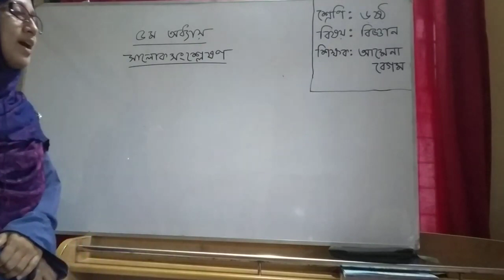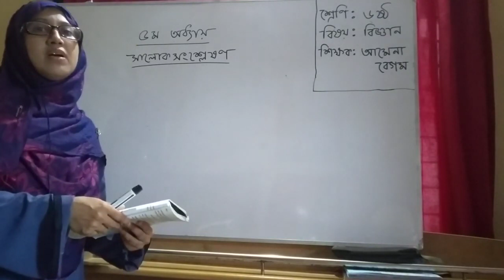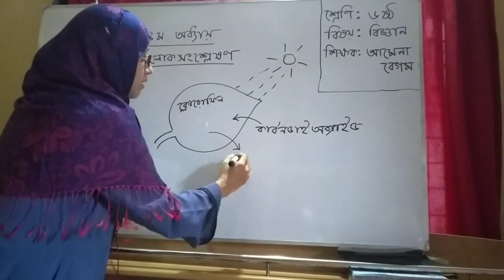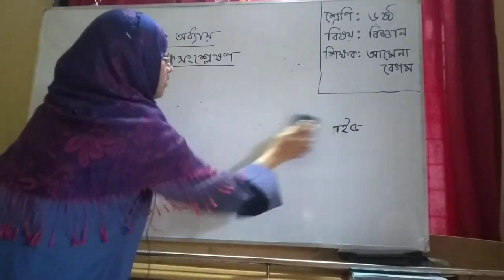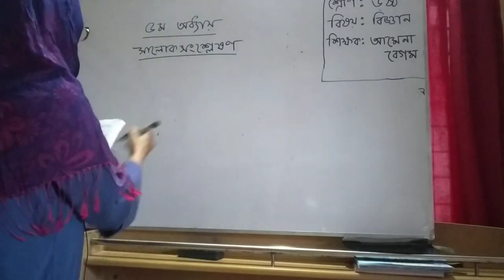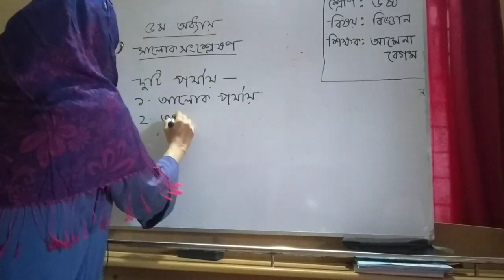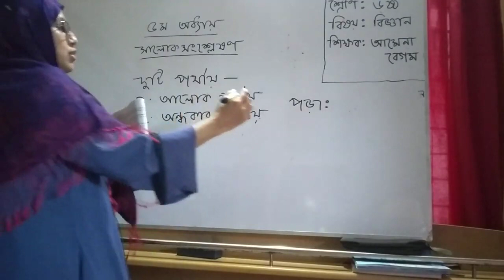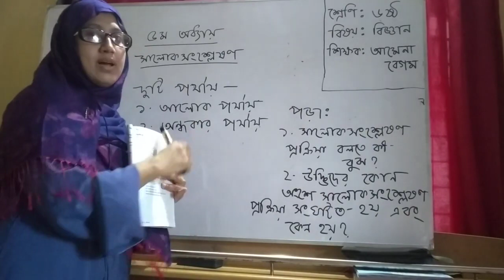৫ম অধ্যায়, সালোকসংশ্লেষণ (৬ষ্ঠ শ্রেণি)